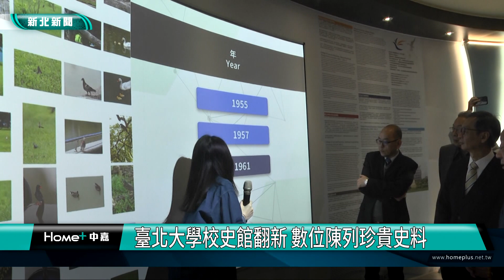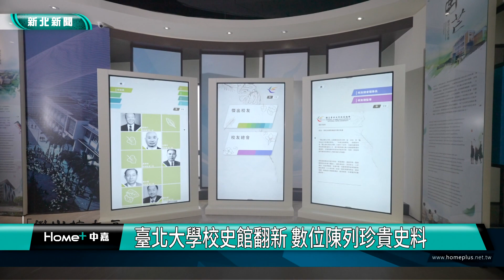三峽 北大|臺北大學校史館翻新 數位陳列珍貴史料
台北大學校史館近期完成翻修，透過數位化的方式呈現學校數十年來的重要時刻，啟用儀式當天更找來多位傑出校友一起回來見證這特別的一天。

為了讓校史館典藏資料更為豐富，在圖書館規劃下，啟動校史館2.0計畫，重新整修自102年啟用的校史館。除了新增這10年間重要校史資料，同時也大量結合多媒體及互動裝置，讓到訪來賓、校友能透過有趣的互動，瀏覽臺北大學的發展歷程，此一展示方式不僅跳脫傳統校史館嚴謹、嚴肅的刻板印象，也提供觀看者全新的導覽體驗。

自1949年臺灣省立地方行政專科學校創校以來，歷經數次改制，回顧每個時期的重要事項，共構臺北大學的歷史記憶。校長李承嘉希望導入數位化技術來取代部分實體展區，讓校史呈現更周全，也可以有更多元的陳列風貌，後續更可透過數位校史館網站的建置，讓校友即使身處異地，也能清楚掌握學校的成長軌跡與校務推動願景，彰顯臺北大學在臺灣發展歷史上的意義與貢獻。校長更期盼，藉由校史館來緊密地凝聚校友與學校師生向心力，成為未來持續向前邁進的動力。

校友總會理事長林錫埼回憶起在校生活的點點滴滴，對於目前雙校區的發展現況，已和他學生時期有著大幅改變，他認為此次校史館的重新規劃，更能完善呈現出學校在各個時期的歷史樣貌，對於校友來說，更具意義。

圖書館館長朱炫璉說明，自校史館成立以來，臺北大學已從5個學院擴增為7個學院，校園內也增建了許多建物，包括簡易場館、體育館、懷德居木藝教室、音律電機大樓、二期宿舍與心湖會館等多棟建物，受限於校史館實體展示空間已法無擴充，近年的重要活動隨著年代逝去，漸漸地在師生的記憶中開始模糊，故而校史館的改造已是刻不容緩，所有專屬於北大的歷史與生活回憶，都該被周全地保存，於是著手進行校史館再造工程。

在館方及各相關單位合作下，不論是大事紀、行政組織、歷任校長、校園活動、校內出版品、傑出校友等，都以數位化的方式進行保存與編輯，以利後續更新。同時提供不同時期衛星空照圖對照，可以看到每個年份新增的建物與北大特區的成長，希望藉由每一時期內容呈現，讓臺北大學每位校友，都能在校史館的角落中，找到屬於自己年代的青春記憶。